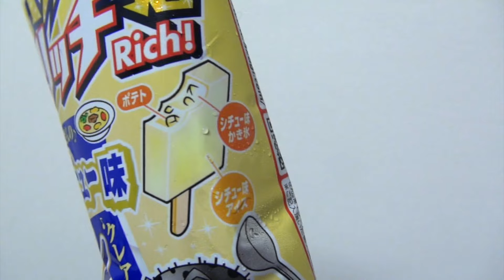ガリガリ君リッチ シチュー味をシチューにして食べてみた！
お陰様で３万部突破！Amazonページ↓

◆ヒカキン公式グッズ↓
◆ヒカキンのオススメ商品や使用機材↓
◆ヒカキンアプリ↓
•HikakinBeatDX↓(iOS有料版)